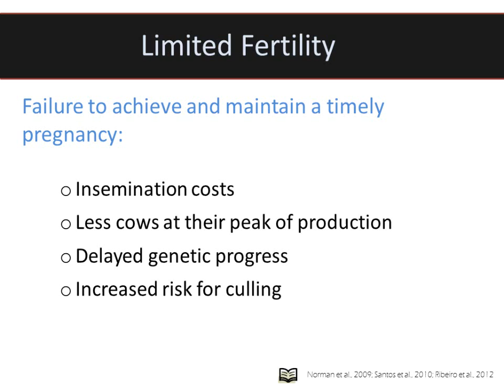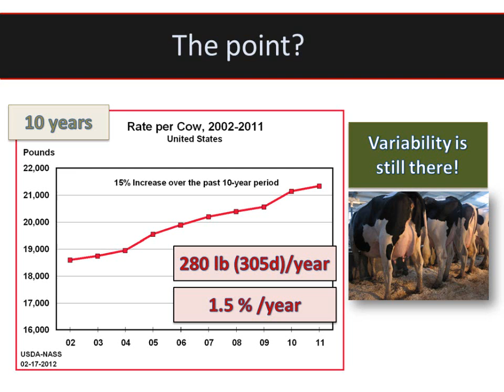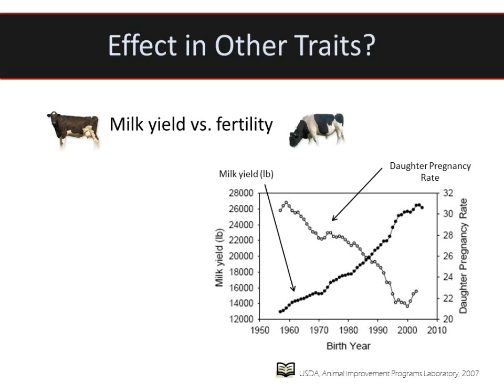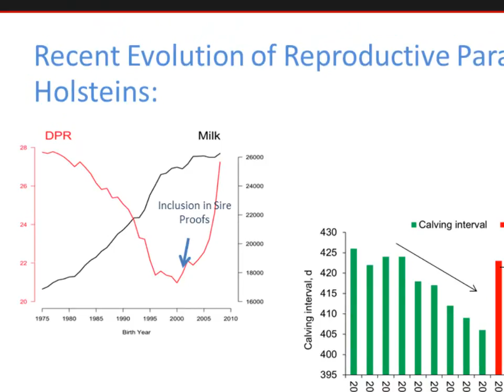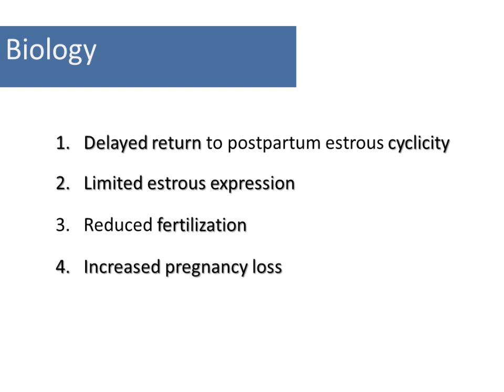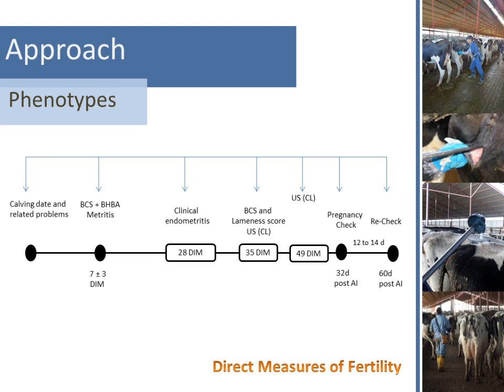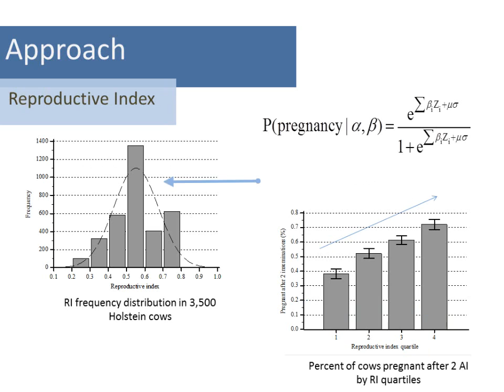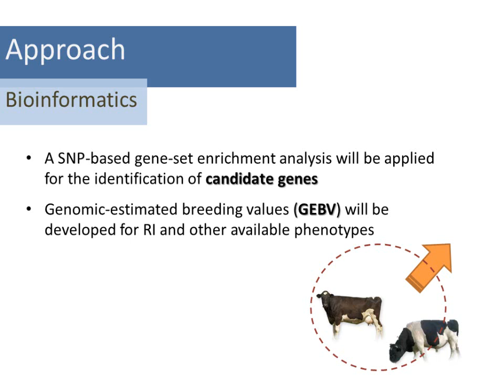Genomic Selection and Reproductive Efficiency in Dairy Cattle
Recording of Dairy Genomics Workshop Part 5 of the series.  In this presentation Dr. Pinedo presents research on genetic selection and how that can be used to improve fertility in dairy cattle.